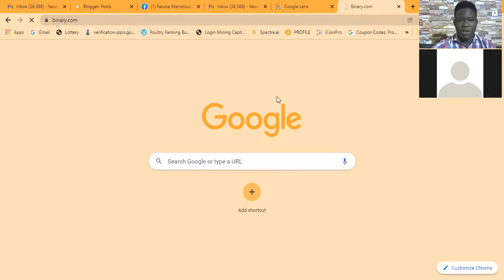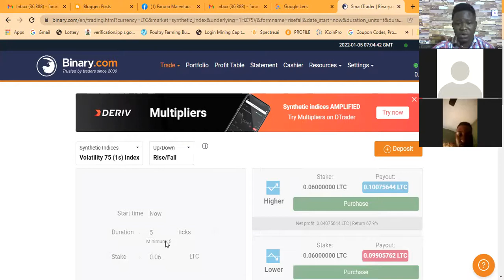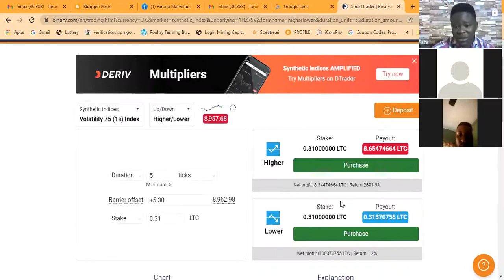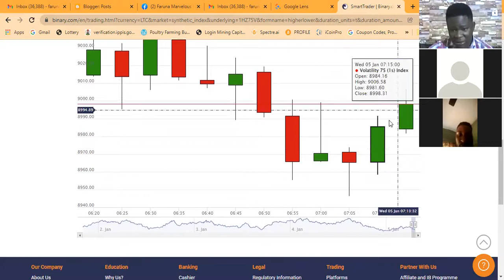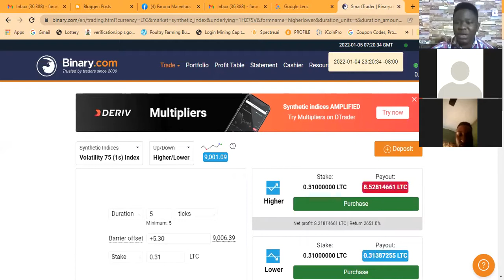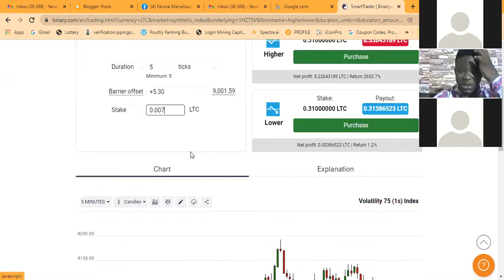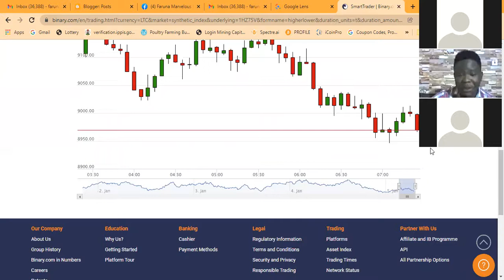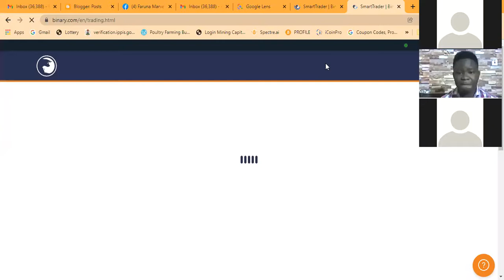trade $10 to $200 in 30 days